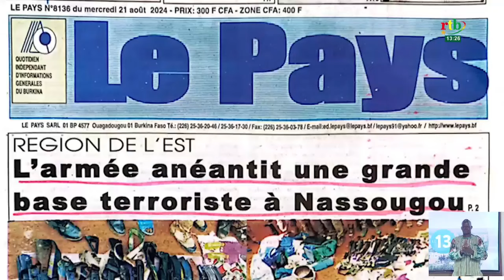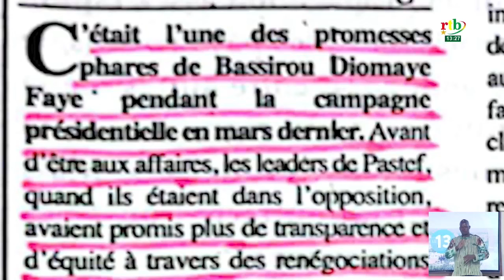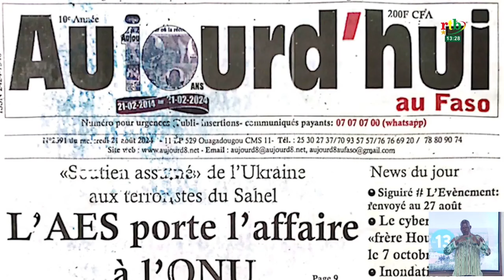Revue de presse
Et les quotidiens du jour évoquent largement dans leurs colonnes la destruction d’une base terroriste à l’Est du Burkina ainsi que la renégociation des contrats des sociétés au pays de la Teranga.